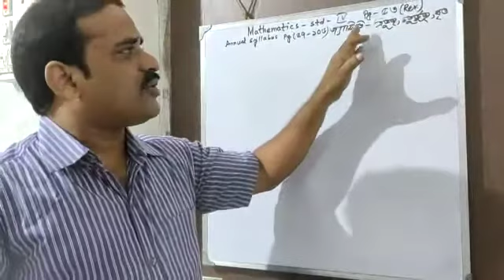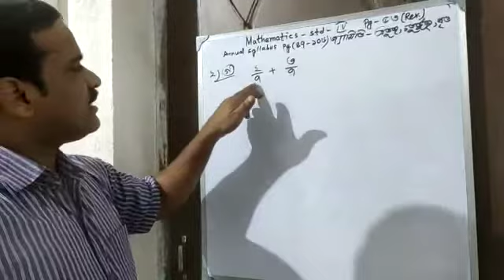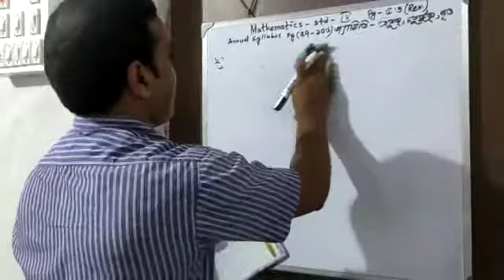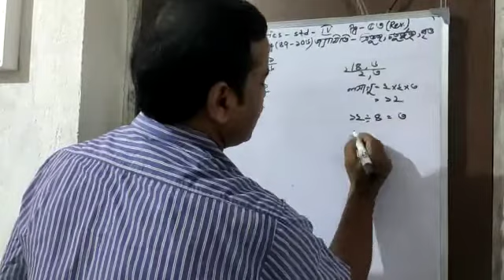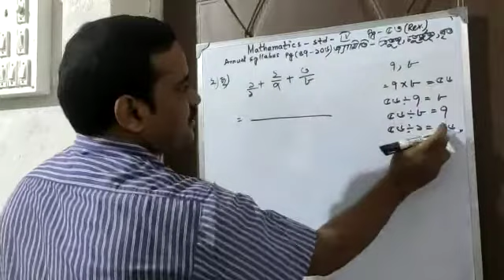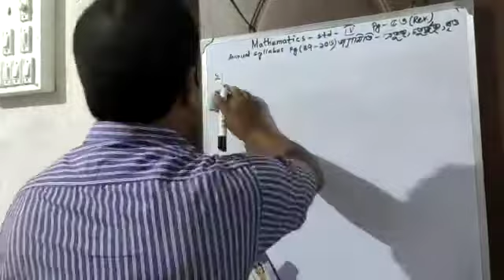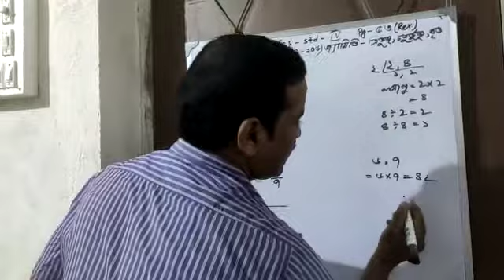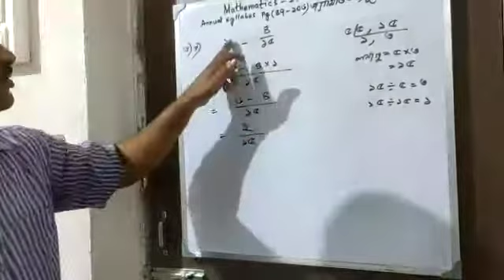E class, Math, Std-lV (55)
Math, Std-lV (55)